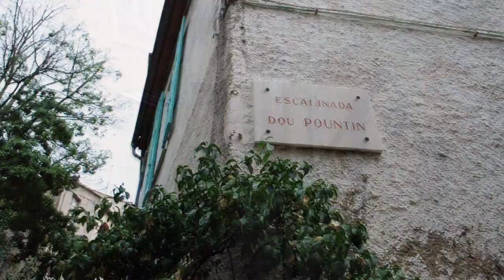Villefranche Sur Mer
Villefranche Sur Mer, un pueblo de la Costa Azul que no te dejará indiferente: